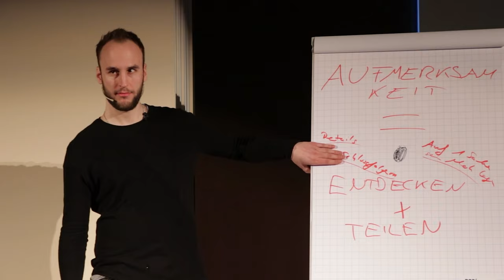SO kannst du SICHER sein, dass SIE dich mag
Möchtest du das Selbstvertrauen aufbauen mit schönen und intelligenten Frauen tiefgründige Gespräche zu führen und eine Partnerin auf Augenhöhe zu bekommen? Willst du morgens aufwachen, und sehen wie sie dich verliebt anlächelt?

Den Leitfaden bekommst du in deiner Kostenlosen Flirttyp- und Charisma-Analyse.